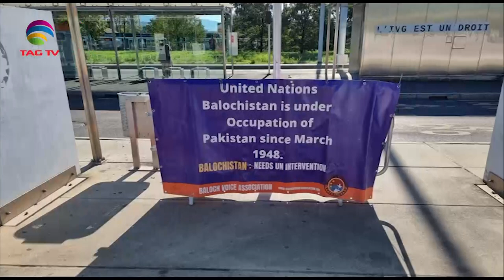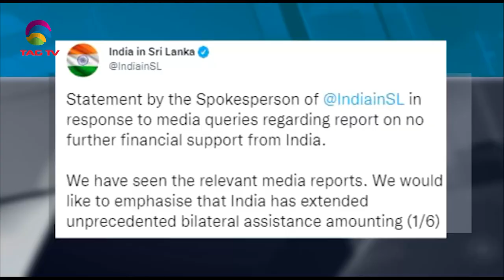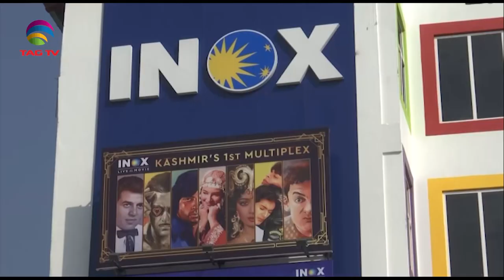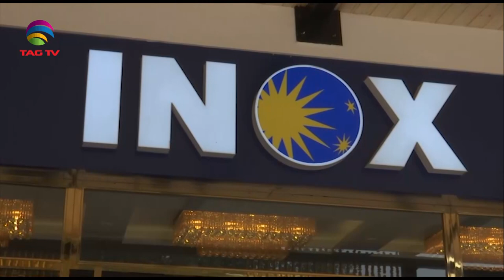South Asia NewsLine, September 20, 2022